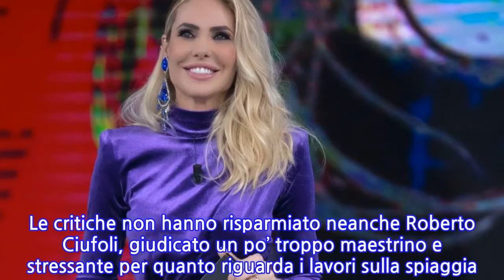Isola dei Famosi 2021 nona puntata: eliminato, nominati, risvolti inaspettati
INFORMATION
• Source: gossipetv